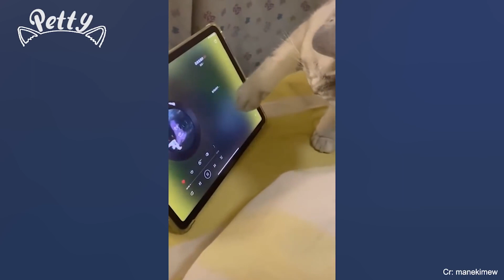Angry CATS 😺 笑い声で窒息しそうな動画 - Funny Pet Reaction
Angry CATS 😺 Videos That Will Have You Almost Choking With Laughter - Funny Pet Reaction
Hello everybody! Thanks for stopping and watching our compilation😂 ! I hope our content’ll make your day and don't forget to let us know your favorite part of the video! Thank you again!

Our Purpose: We made this collection to share the cutest and funniest video about dogs, cats, pets and animals. One of these videos was shared and used by the owner, or we purchased it. However, there are still a few videos, we haven't contacted the owners yet. Thank you!